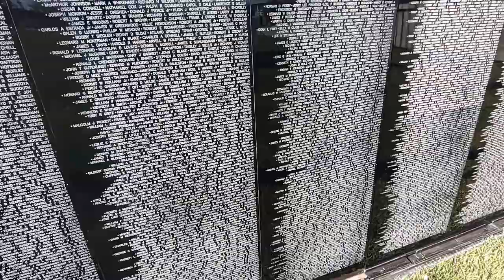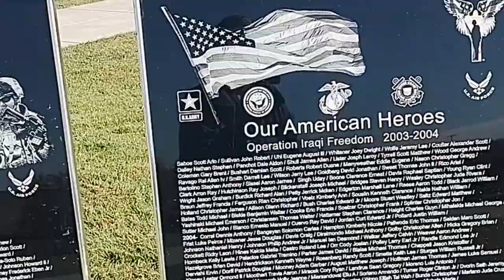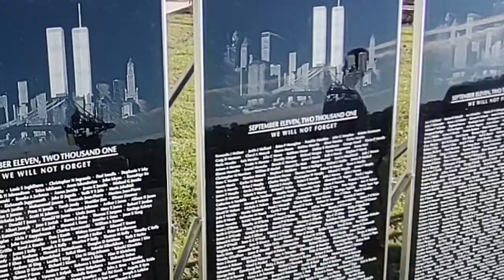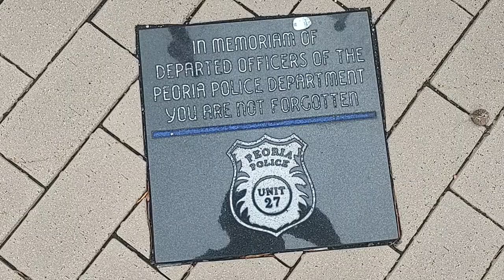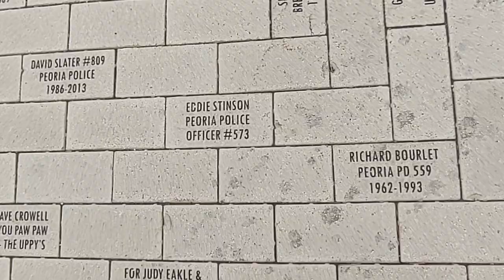Scenic Route #38: Honoring Their Sacrifices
With Veterans Day coming up, it was time to make another Scenic Route journey to various memorials honoring those veterans who served and died fighting for our freedoms. But this trip also remembers those 1st responders who gave their lives in protecting communities and fighting fires.